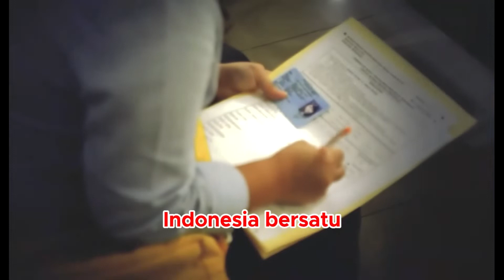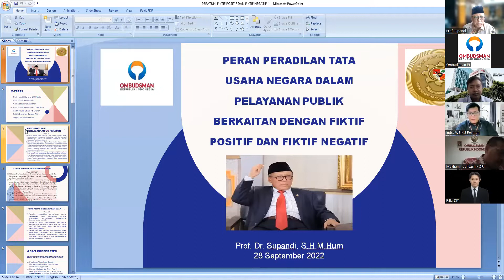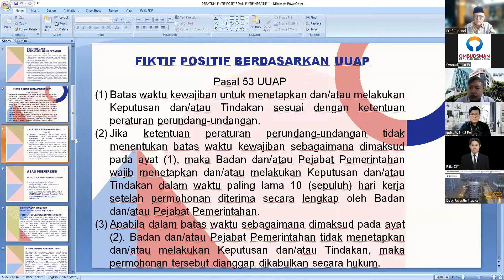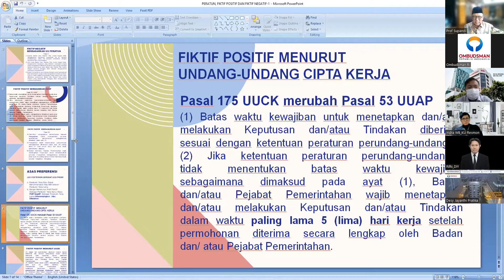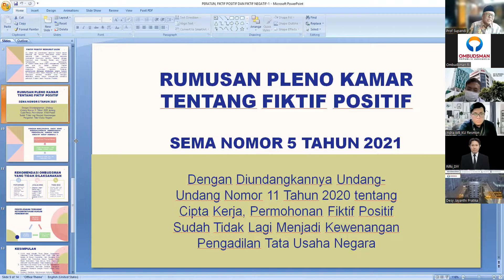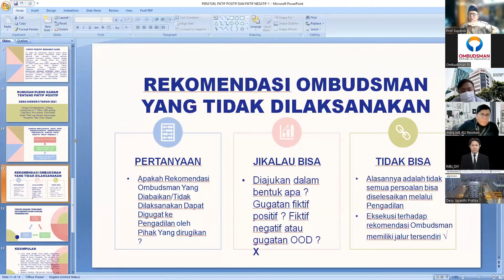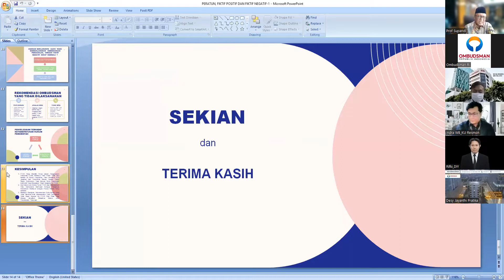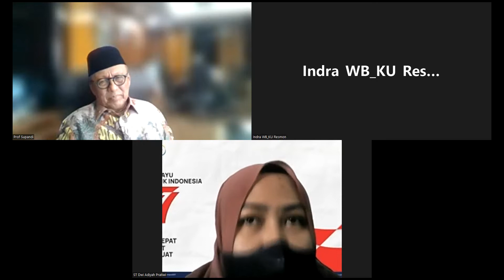Diskusi Peranan Ombudsman RI dan Peradilan TUN serta Penerapan Norma Fiktif Positif /Negatif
Diskusi Peranan Ombudsman RI dan Peradilan TUN  serta Penerapan Norma Fiktif Positif dan Norma Fiktif Negatif dalam Pelayanan Publik